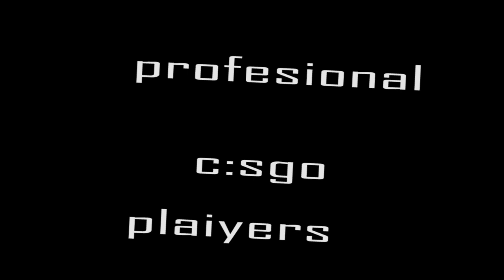😱 CLUTCH CS:GO Victory 💯 (ft. Jamal) 😻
its finally here woop woop